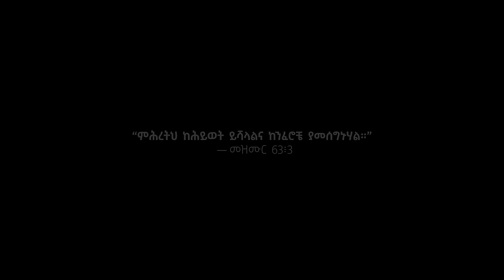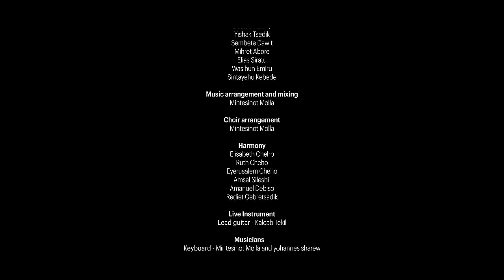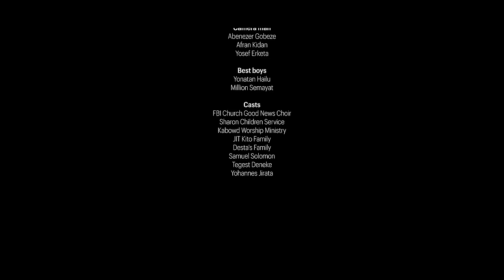ELIAS SOLOMON/ኤልያስ ሰለሞን/Bezmeta akefegn/በዝምታ አቀፈኝ/